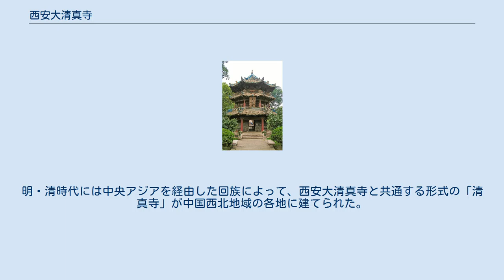西安大清真寺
省心楼（ミナレット） 祈祷堂への入り口 壁に彫られたカリグラフィー 西安大清真寺（せいあんだいせいしんじ、簡体字中国語: 西安大清真寺、繁体字中国語: 西安大清真寺、拼音: Xī’ān Dà Qīngzhēnsì）は中華人民共和国陝西省西安市蓮湖区の鼓楼の西北方向に位置する化覚巷に存在する中国最古のモスクである。
 西安大清真寺は742年、唐朝の玄宗時代に当時シルクロードの東の端であった長安（今日の西安）で創建された。
 今日現存している主要な建築物は、明朝の洪武帝の治世のもとで建てられた明朝建築風なもので、その後も何回か改築が行われている。
 寺全体は東西に細長い形であり、メッカの方向を遙拝するために建物全体が東向きに作られている。
建物群の間は4つの中庭によって仕切られており、第1と第2のブロックには大門、牌楼と、その他の付属施設がある。
第3のブロックには八角平面で重屋根を持つ「省心楼」（邦克楼ともいう）と呼ばれるミナレットがあり、アホンが礼拝の呼びかけを行っている。
省心楼の脇には沐浴のための浴室や応接室などの部屋がある。
最奥の第4のブロックの中心に礼拝殿があり、その前面に牌坊門と大きな月台がある。
礼拝殿は前廊（ターラール）、礼拝殿堂、後窰殿の3つの部分から成り、後窰殿には講壇（ミンバル）と礼拝窰龕（ミフラーブ）が設けられている。
 中近東などに存在するモスクと違い、西安大清真寺はイスラム風の配置、アラビア文字などによるイスラム風の装飾を除き、その建築の風格はほぼ中国建築式である。
モスクのシンボルとして重要なドームはなく、ミナレットも独自の設計である。
明・清時代には中央アジアを経由した回族によって、西安大清真寺と共通する形式の「清真寺」が中国西北地域の各地に建てられた。
 現在、西安大清真寺は西安の人気な旅行スポットである一方、回族を中心とした中国のムスリムの信仰の場としての役割をも果たしている。